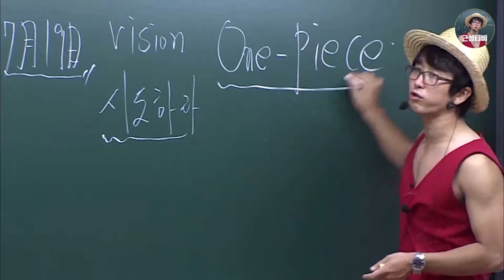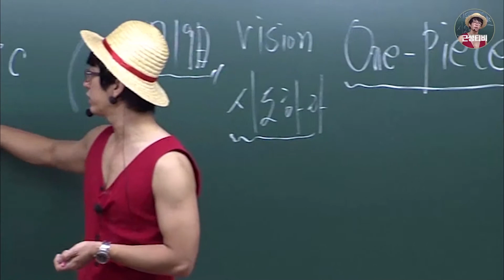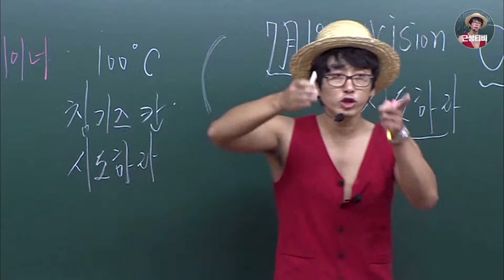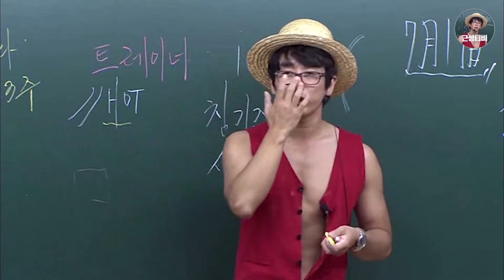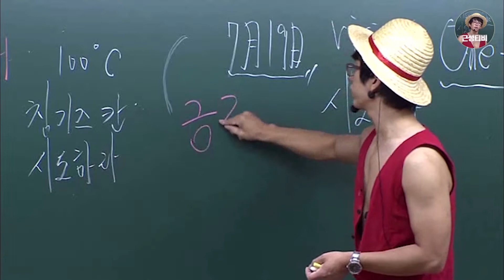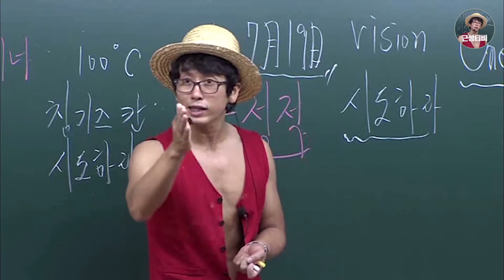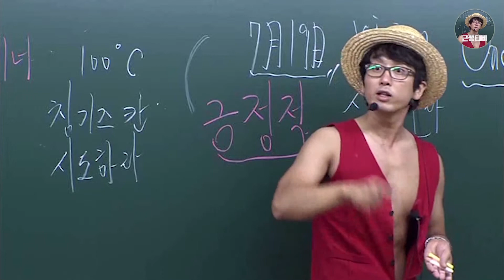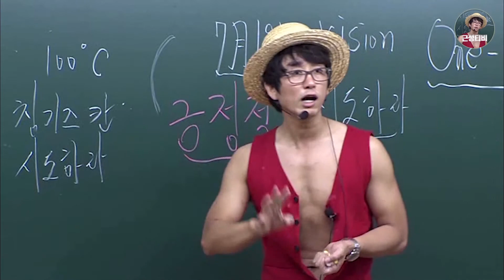마이클조던 칭기즈칸 공통점!!!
알고계셨나요?
마이클조던이 고등학교 때 벤치멤버였다는 사실!
칭기즈칸이 독살당한 부족장의 아들이었다는 사실!